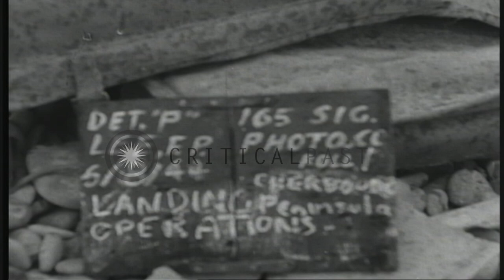U.S. M5 high speed tractors tow howitzers from LST in Colleville-sur-Mer after Al...HD Stock Footage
U.S. M5 high speed tractors tow howitzers from LST in Colleville-sur-Mer after Allies invade Normandy, in World War II.

US Task Force in Colleville-sur-Mer after the D-Day invasion of Normandy, France during World War II. A beachhead at Omaha Beach. M5 high speed tractors tow howitzers from LSTs (Landing Ship Tank). US soldiers on the beach. Location: Colleville-sur-Mer Normandy France. Date: June 8, 1944.

57,000+ broadcast-quality historic clips for immediate download.